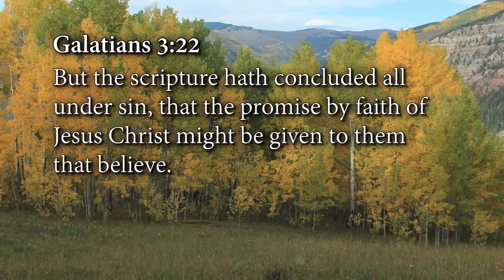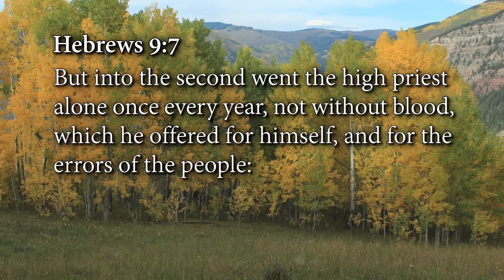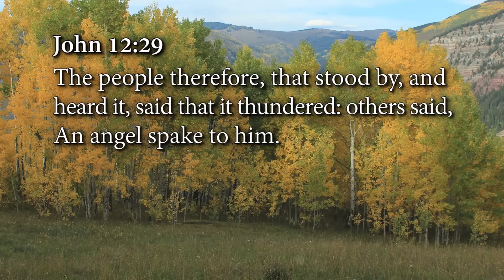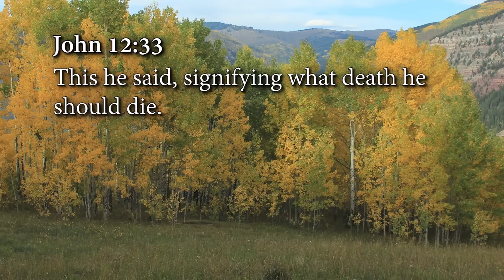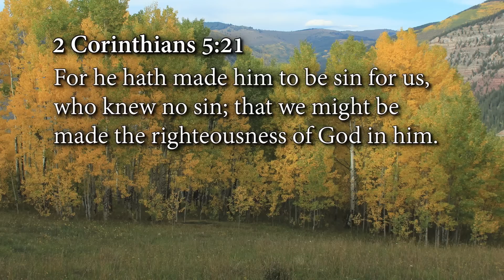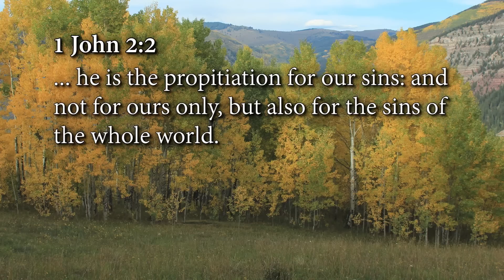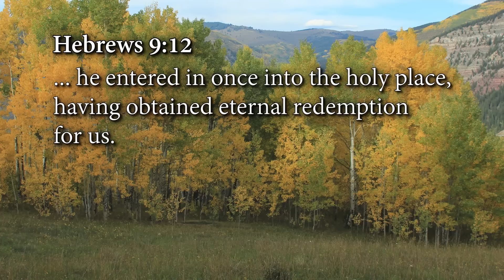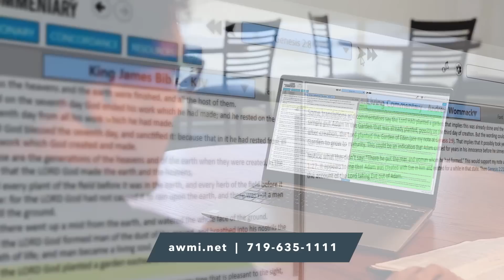The True Nature of God: Week 3, Day 5